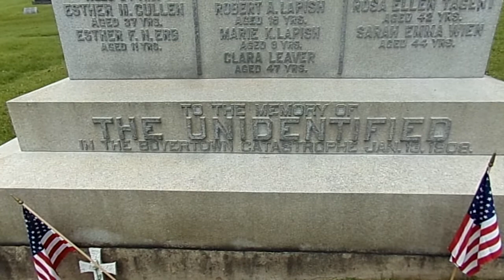100 0284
Description